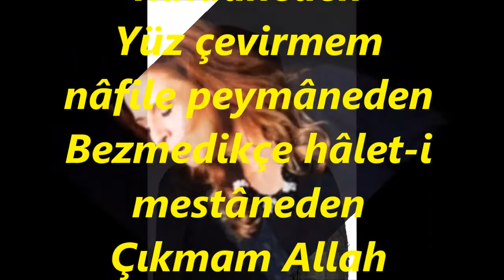Gönül AKÖZ-Fariğ Olmam Meşreb-i Rindaneden (HÜSEYNİ)R.G.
SOLİST:
*GÖNÜL AKÖZ*
VİDEOYU YAPAN
*RECEP GAYRETLİ*
GÜFTE:
BESTE: YESÂRİ ASIM ARSOY
USUL: AĞIR AKSAK
MAKAM: HÜSEYNÎ
Fariğ Olmam Meşreb-i Rindaneden
Yüz çevirmem nâfile peymâneden
Bezmedikçe hâlet-i mestâneden
Çıkmam Allah etmesin meyhâneden.